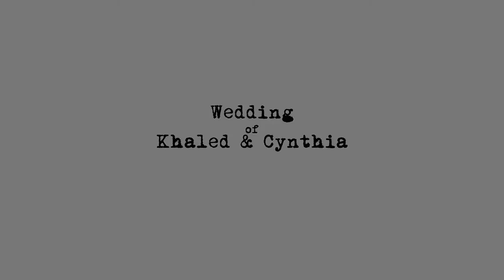Trailer: Cynthia-Khaled Wedding. Bridal Canvas